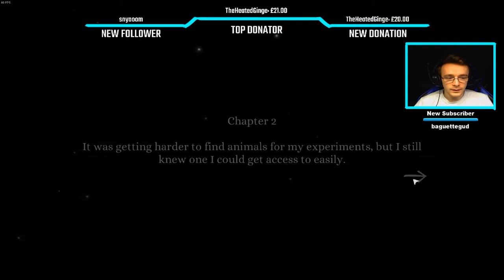Fixing A Clock! Tick Tock A Tale For Two Walkthrough Episode 2 With TheHeatedGinge